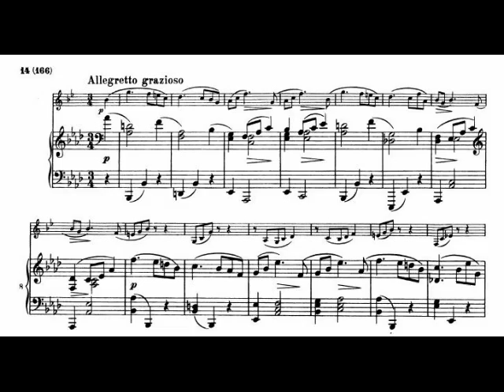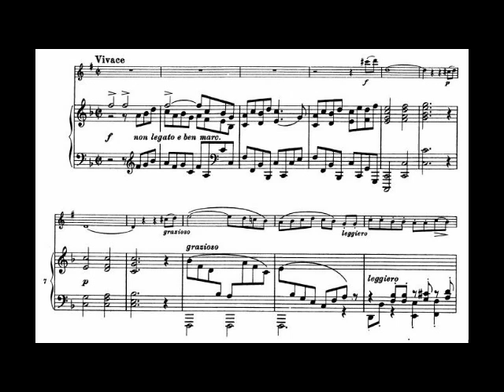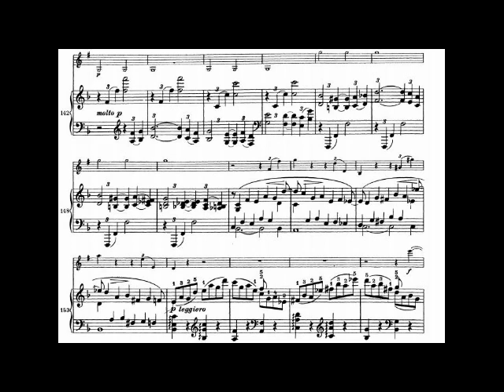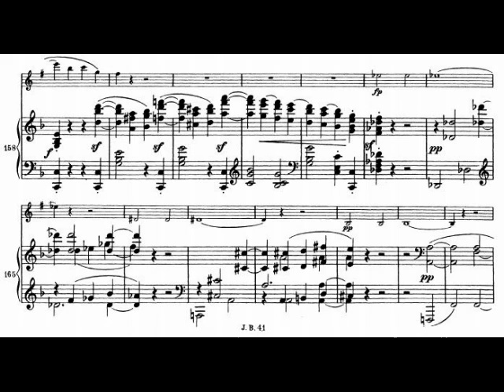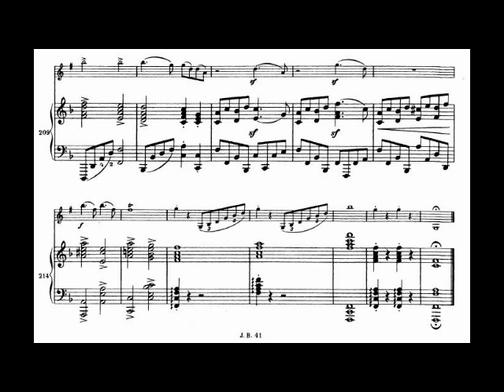Brahms Sonata No. 1 in F minor for clarinet and piano, Op. 120 No. 1 - III & IV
Leister/Demus